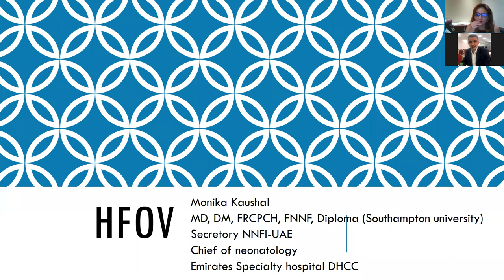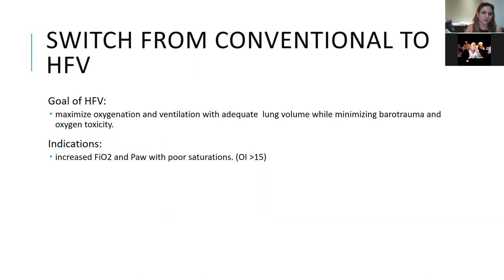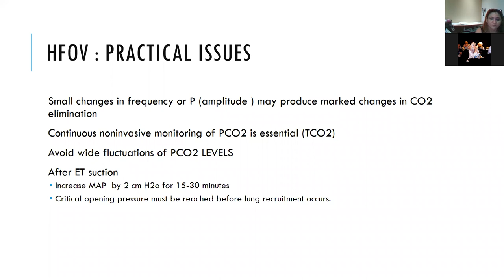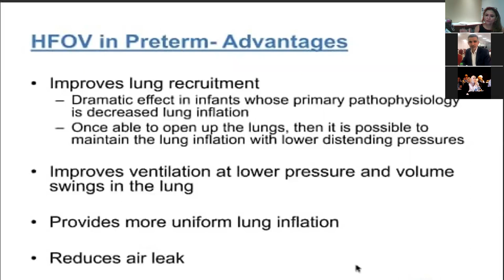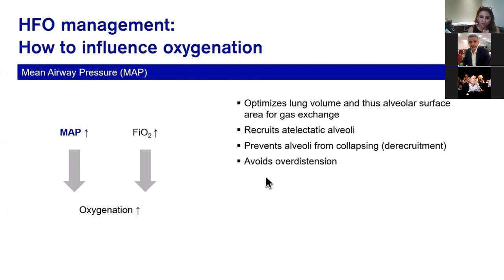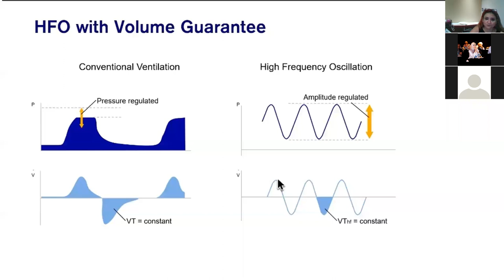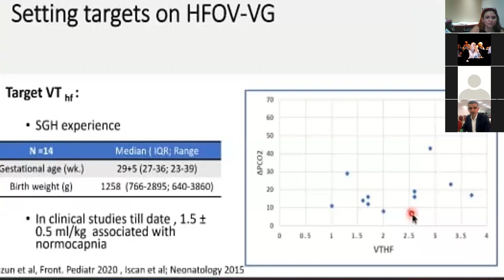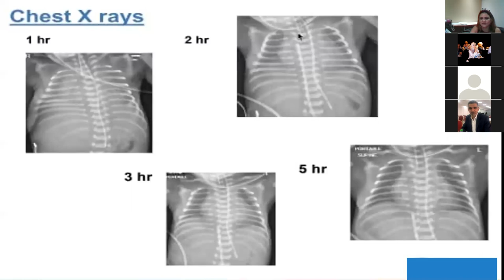HFOV Monika kaushal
HFOV
BY Monika kaushal